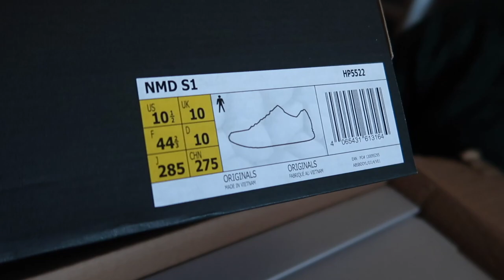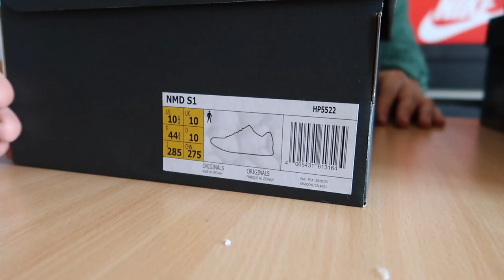ADİDASTAN ÇOK UCUZA ALDIĞIM DEV KARGO ! ESKİ GÜNLERDEKİ GİBİ - NMD S1 - ULTRA BOOST - HARDEN VOL 6